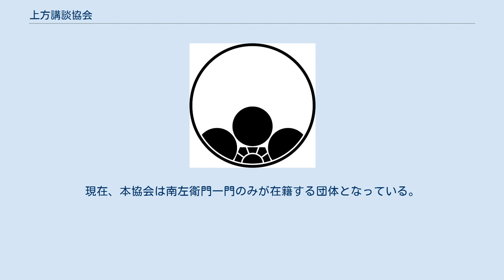上方講談協会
「覗き梅鉢」は旭堂一門の定紋である。
 上方講談協会（かみがたこうだんきょうかい）は、主に関西・名古屋地区を中心に活動する講談師が組織する団体。
上方講談を中心とする寄席芸能の普及向上、継承・保持を図り、日本の文化の発展に寄与することを目的としている。
現会長は旭堂南左衛門。
 ここでは、上方講談協会から分かれた大阪講談協会・なみはや講談協会についても言及する。
 上方講談は「軍談」と「神道講釈」の二つの流れが融合したもので、大正時代に立川文庫の生みの親である玉田玉秀斎などの玉田派が上方講談界を席巻した。
その後、玉田、松月堂など上方講談の一門は昭和初期で命脈が尽き、本来の上方講談の系譜はいったん絶えたと言える。
本来は江戸の屋号である旭堂のみが残り、2代目旭堂南陵の奮闘もあって、上方講談唯一の屋号として今日まで継承されている。
 戦後になると、上方落語以上に衰退著しい上方講談は、江戸講談の系譜に連なる2代目旭堂南陵と2代目旭堂小南陵父子のみの状態となった。
そのような中で1965年11月に2代目旭堂南陵が没し、2代目小南陵は3代目旭堂南陵を襲名。
1966年に上方講談協会を創設し初代会長に就任したが、一龍斎貞鳳著『講談師ただいま24人』によれば、講談師は東京が23名、上方は三代目南陵ただ一人と書き記されており、三代目の孤軍奮闘が長く続いた。
現在も数は多くはないが、3代目南陵の弟子たちにより地道な活動が続けられ当面の危機は脱した。
 しかし、2003年に協会内の内紛が勃発し、3代目旭堂小南陵らが同協会から除名され、「大阪講談協会」を創設した（その後、さらに上方講談協会から「なみはや講談協会」が分裂）。
 2005年、初代会長の3代目旭堂南陵が没し、旭堂南左衛門が二代目会長に就任。
現在、本協会は南左衛門一門のみが在籍する団体となっている。